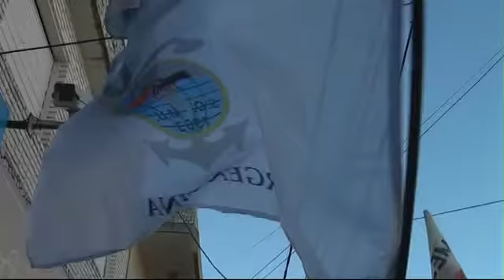Inauguracion Sede Ministerio Trabajo en Zarate